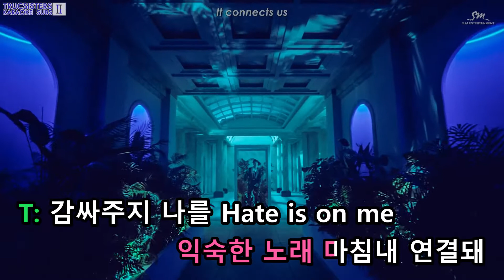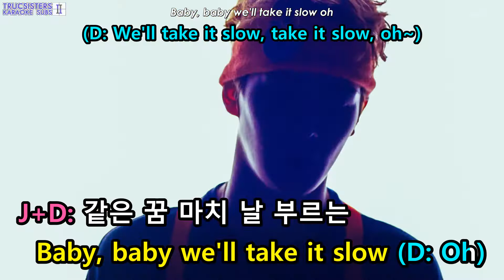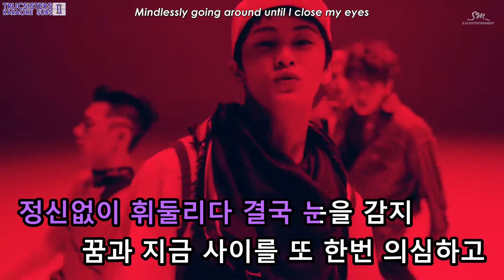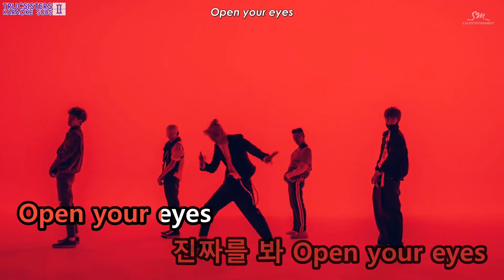[KARAOKE] NCT U -The 7th Sense